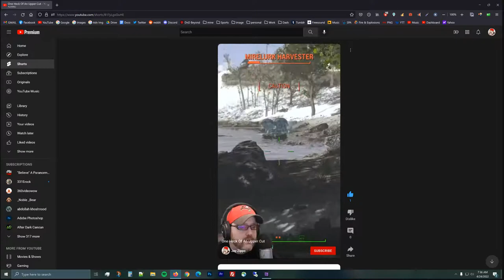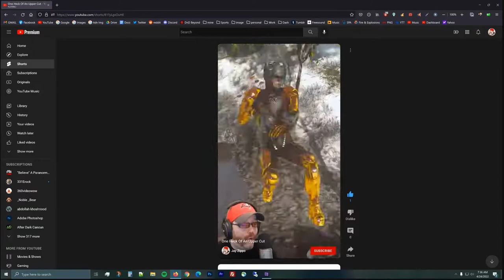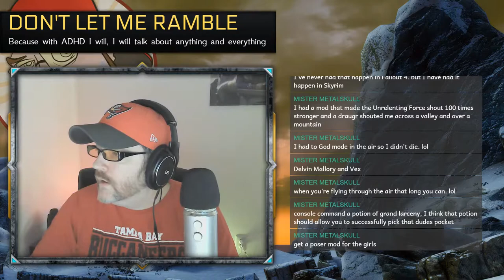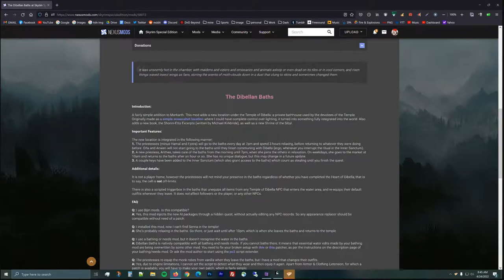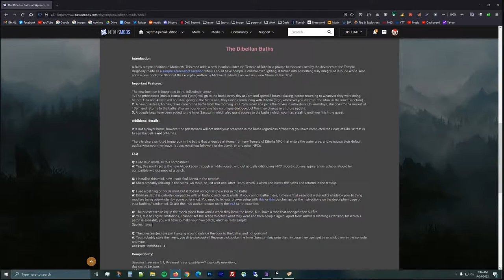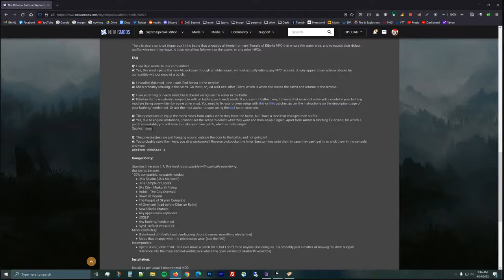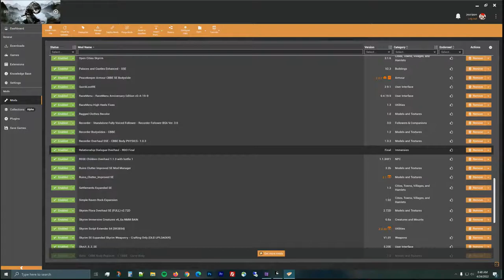We Be Streaming. Warriors of Dibella : Party Complete! - Skyrim, 4K Modding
Meet the Warriors of Dibella. Now all four are present and ready to kick ass and booby / booty jiggle. We did some work for Dibella, found the sybil of Dibella, and returned her to the temple. Despite a pervy father trying to cop a feel of Gwenn. Then we derp our way into the baths.

Thanks a TON to Metal Skulls who help me figure out the issue with the Dibellan Baths, and it was great to see Osculim too!

NOTE: OPEN CITIES mod for Skyrim SE, does not work with BATHS OF DIBELLA. or DIBELLA BATHS. You have to find the "hidden door" to temporarily undo the "open" in OPEN CITIES. It is a rock, directly to your right once you enter Markath. Hit me up if you need more help.

The WARRIORS OF DIBELLA:
Nord Barbarian Gwenn Blokacok
Imperial Warrior Anaka Winter-Mane
Redguard Mage Fighter Rashaal Taussa
Wood Elf Ranger Mage Elise Fortuna

dibella outfits, cbbe, bouncing, physics, warriors of dibella